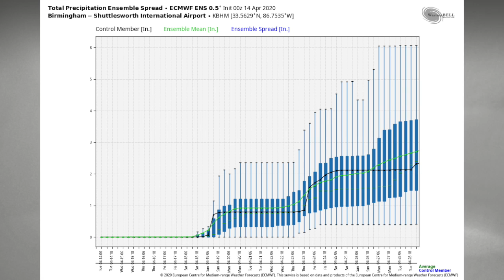April 14, 2020 Weather Xtreme Video - Morning Edition